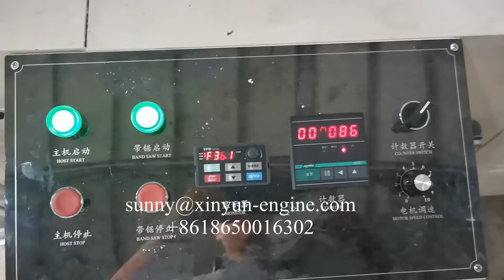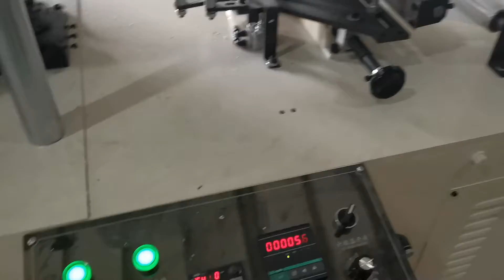250mm two colors napkin tissue paper printing folding making machine with two sets embossing roller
Napkin paper machine | napkin paper folding machine | napkin paper embossing machine | napkin paper printing machine | napkin paper production line | napkin paper making machine | serviette paper machine , supplier M.B:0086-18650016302 (Wechat and WhatsApp) .Mail